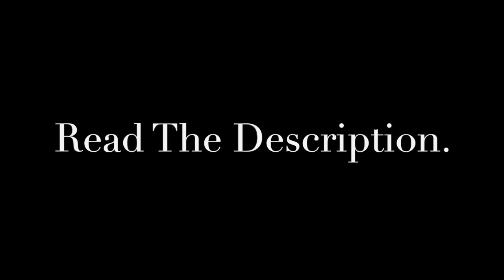Slovenia - Join US for a Hosted Trip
People often call the country for the New Zeeland of Europe, and we know why.
Large rainbow trout, brown trout, grayling and the famous Marbled trout is to be found in most of the Gin clear rivers.
Some days can be tough, with only seeing fish or losing fish, but other days you can do a hat trick and catch three species over 4 lb without hesitation.
This area is a dry fly paradise, but if you want to catch big fish, nymphs and streamers are preferred.

The season is mainly from the 1st of April to the 31st of October, but some waters opens up in March and ends in November.

Since this is a hosted trip, You need to have some knowledge and experience of fly fishing, and also all the equipment.
But if there’s any issues, we will do our best to solve it for you. Just ask Us!

We fish with rods from 3-weight to 8-weight depending if it’s dry flies or streamers, but mostly a 5-weight will be sufficient.
Thin leaders and a good presentation will often result in happiness, so we use fluoro carbon down to 8X.
A full box of flies is not always needed since you can buy a lot of flies nearby, but if you’re a fly tier and want to be prepared, just ask Us what you’ll need.

All the hosted trips are for a maximum of 4 persons. If we get less or more participants, we’ll see what can be arranged.